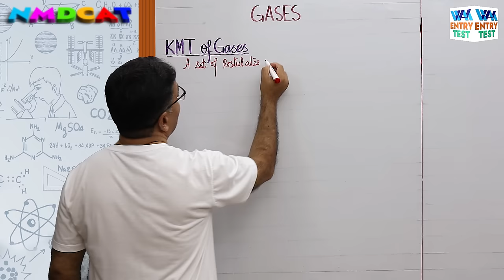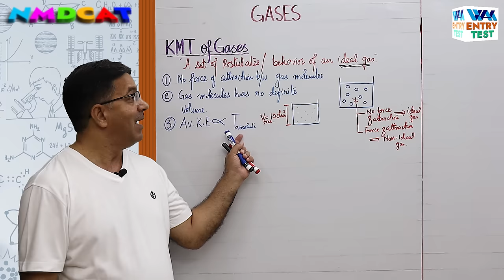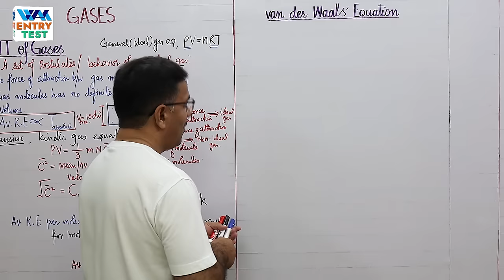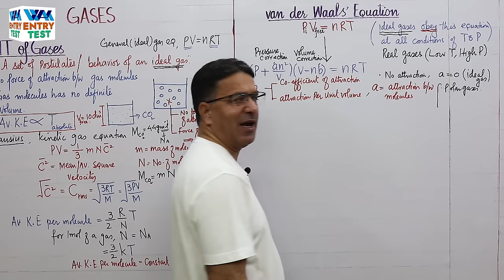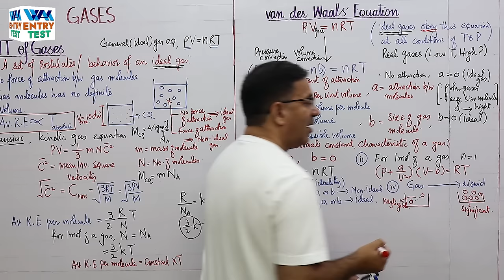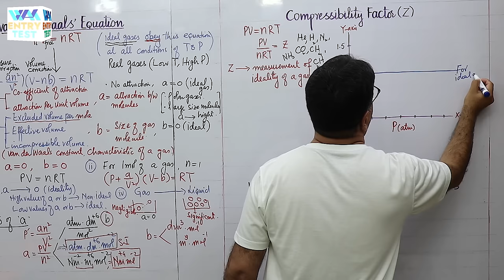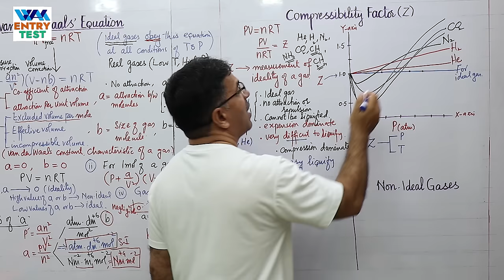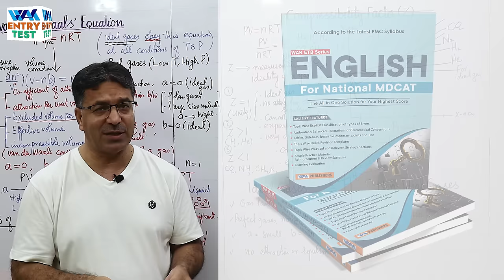MDCAT I Gases I Unit 3 I Lec # 3 I Prof. Wajid Ali Kamboh | WAK Entry Test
Lecture Screenshot:
Gases, Kinetic Molecular Theory of Gases, KMT, PV=nRT, Gas molecules, AV.KE, Clausis, van der Waal's equation, Pressure, Volume, Mole, Units of a, Compressibility factor (Z), Ideal gas, Non ideal gas, Gas laws
NMDCAT I Gases I Unit 3 I Lec # 3 I Prof. Wajid Ali Kamboh | WAK Entry Test
▬ Facebook Pages  ▬
WAK Entry Test: